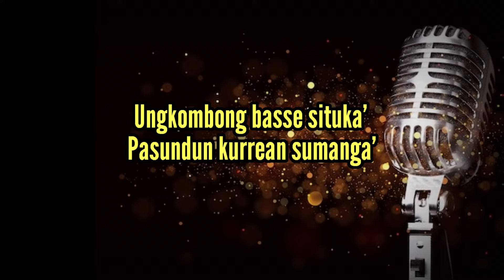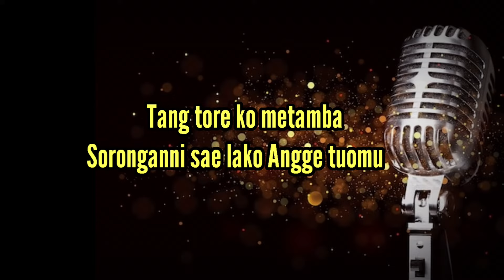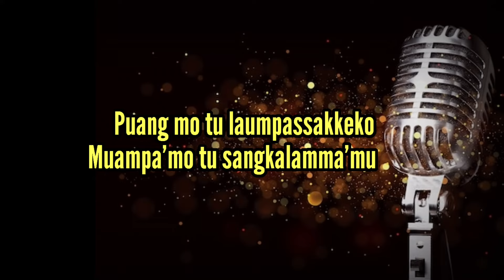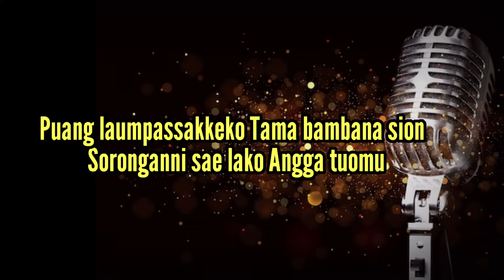Karaoke Rampanan kapa' _Cipt.Daniel Tandirogang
Karaoke

Rampanan kapa'

Cipt.Daniel Tandirogang